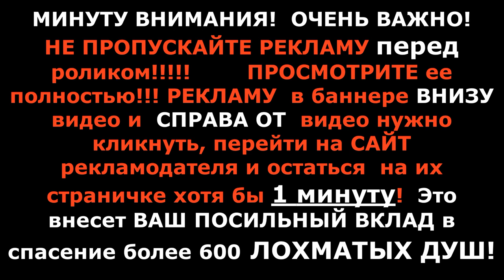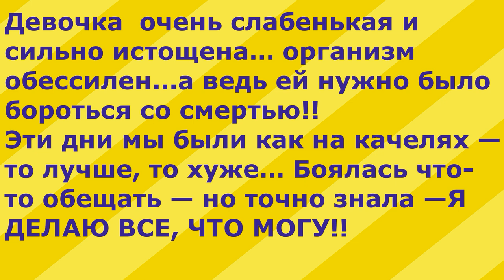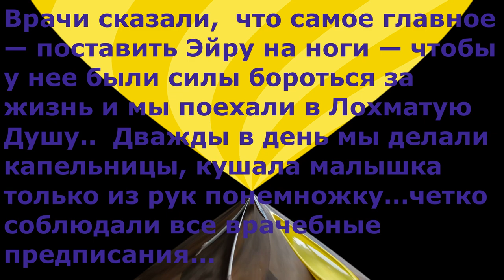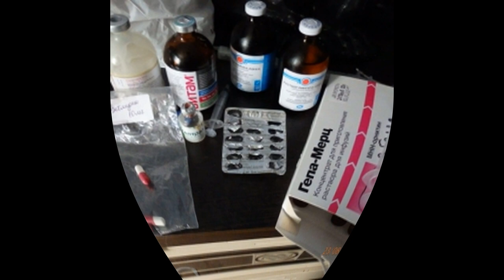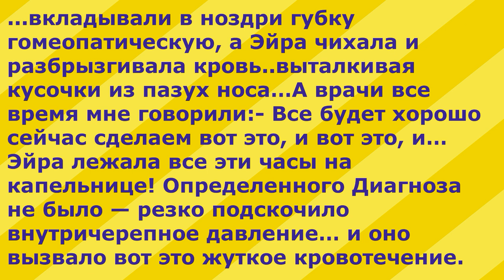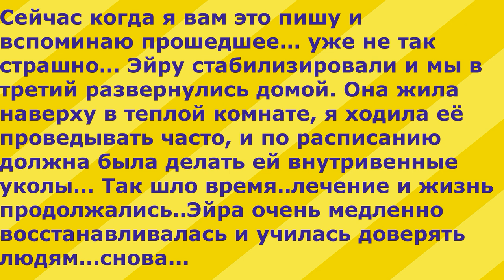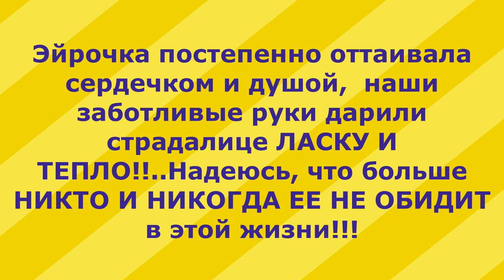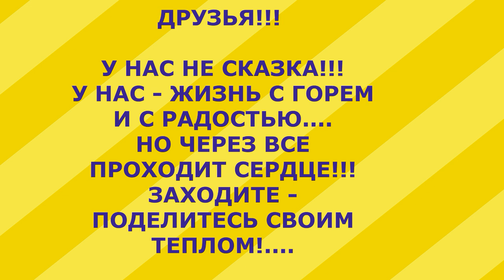Уже умерла, но вдруг...Эйра: До и После/Already died, but suddenly...Ayra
Уже умерла, но вдруг...Эйра: До и После
Already died, but suddenly...Ayra-Carry
Белла-Эйра -Керри… Новое имя для  новой жизни!

Друзья! на встрече в Москве мне рассказали об умирающей в ветклинике девочке Белле, и что надежда на спасение малышки тает на глазах…
Ее  нашла Джамиля на обочине дороги в очень тяжелом состоянии..врачи поставили очень много диагнозов — один страшнее другого и … принялись лечить от всего… волонтерыс дежурили у Беллы день и ночь и понимали при этом, что происходит что-то не то — состояние Беллы продолжало оставаться между гранью жизни и смерти, и было понятно что очень не хватает грамотного назначения лечения по общей картине ее болезни: бронхопневмония, эндометрит, парвовирус носительство, лептоспироз, травма позвоночника, септический процесс. Врачи неохотно меняли схему лечения, как будто оттягивали время. А время против Беллы…
И я решилась… так мне сказало Сердце…
Джамиля поехала со мной, чтобы своим глазами увидеть, где будет лечиться девочка. Я сразу же дала девочке новое имя — ЭЙРА — в надежде, что та жизнь уйдет прошлое навсегда вместе с тем именем…
Девочка все очень слабенькая и очень истощена… Эти дни мы были как на качелях — то лучше, то хуже… Боялась что-то обещать — но точно знала —Я ДЕЛАЮ ВСЕ, ЧТО МОГУ!! Врачи сказали сейчас самое главное — поставить Эйру на ноги — чтобы у нее были силы бороться за жизнь. Сейчас капаю ее два раза в день, ест малышка только из рук…
провела в ветклинике семь страшных часов… и мне было страшно! Страшно до боли, до жжения в груди…
Утром я поднялась, чтобы перестелить Эйре подстилку — Она поела немного курочки, и пеленка запачкалась. Я пошла за новой, но задержалась на кухне, разбираясь с другими щенками… а когда через полчаса примерно поднялась с пеленками наверх, то едва устояла… Эйра лежала в луже крови… у нее внезапно пошла носом и горлом кровь… Вот это Страшно, Ребята!!!
Видеть собственные руки в крови и чувствовать свою чудовищную беспомощность… Признаюсь… я сорвалась до истерики… не знаю, какими словами описать, когда на твои руки капает тяжелыми крупными каплями кровь Существа, которому ты готов отдать душу…
Семь долгих часов… я не заметила, как они пролетели. Когда то надежда, то ужас охватывает всю тебя полностью… Кровь то останавливалась, то бежала с новой силой… Я меняла пеленки и ревела… а Эйру вдруг еще начало рвать сгустками крови. Я думала, меня это добьет… Мы сделали анализы, сделали новые снимки, три раза гоняли Сашу в аптеки… купили дорогое лекарство, и не одно...Сейчас когда я вам это пишу… уже не так страшно..все обошлось..девочка полностью выздоровела..
Друзья, какое счастье делиться счастьем! Эйра уехала в Германию, теперь она КЭРРИ. Девочке пришлось нелегко, и она трудно привыкает.
Первые две недели она была очень пугливая, не выходила из дома, боялась поводка.
Сейчас уже лучше и доверяет новой маме, но мужа Ее еще опасается..А с кошками и с собакой уже подружилась! ВОТ ради таких мгновений я и спасаю их всех!

В ролике использована Композиция "Go Not Gently" принадлежит исполнителю Audionautix.